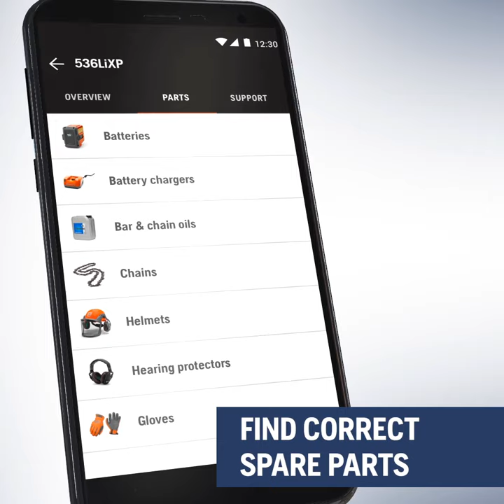Husqvarna Connect - Find dealer, spare parts, book service (15 sec)